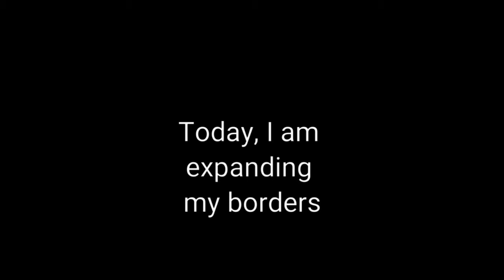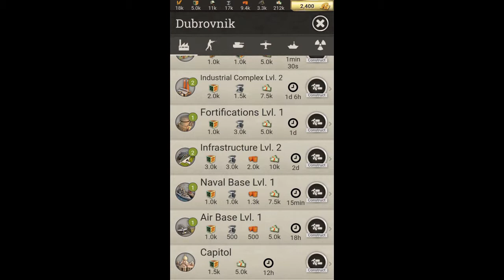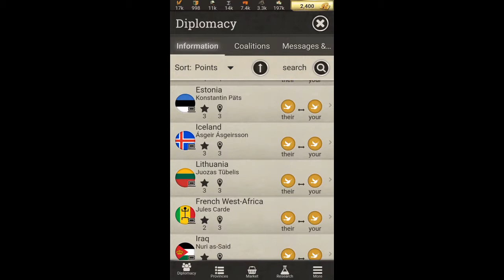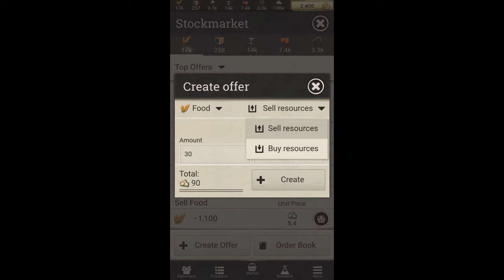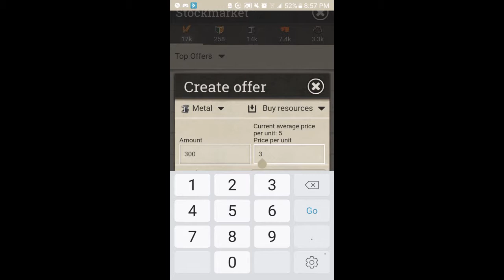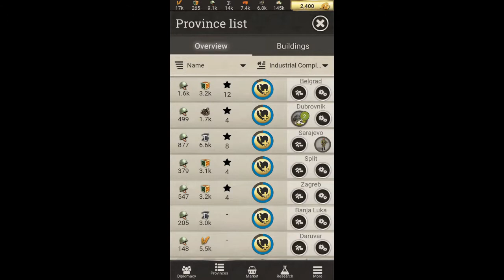Call of War. Ep 1. Agressive expansions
Just working on expanding my borders, upgrading my army, and improving buildings. Plus fall of Austria